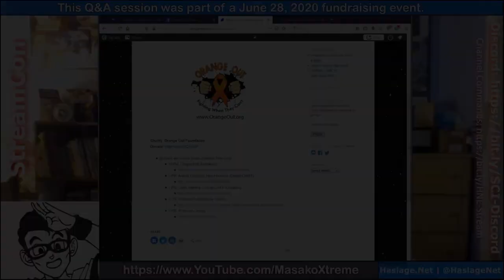MasakoX Q&A Panel, Part 1 | StreamCon International 2020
Today, we check out a part of the StreamCon International 2020 live stream question and answer panel with Lawrence "MasakoX" Simpson.